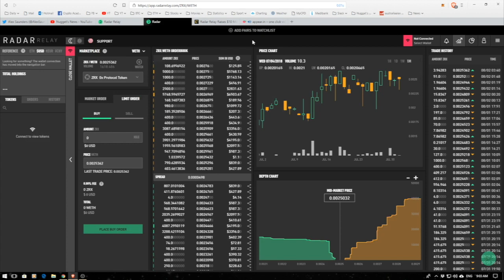Radar Relay - 0x Protocol & Future Of P2P Trading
In this video Alan from Radar Relay & I discuss their decentralised trading platform that allows for trading of tokens & crypto assets peer to peer. All is built on the Ethereum blockchain using the 0x protocol.

The viewer should always:
1. Conduct their own research,
2. Never invest more than they are willing to lose,
3. Obtain independent legal, financial, taxation and/or other professional advice in respect of any decision made in connection with this video.